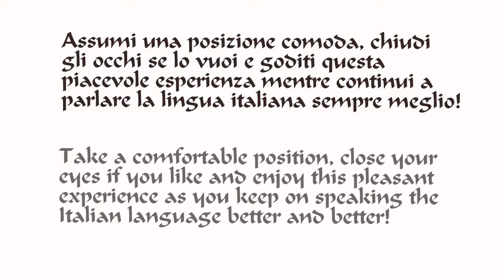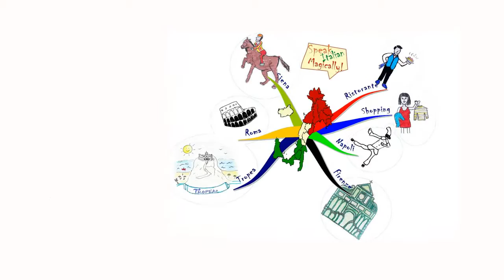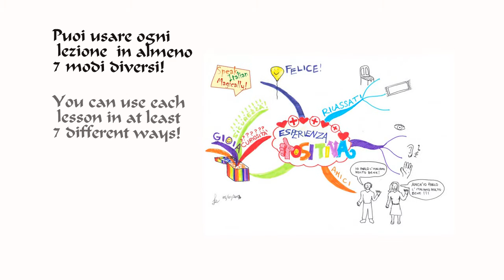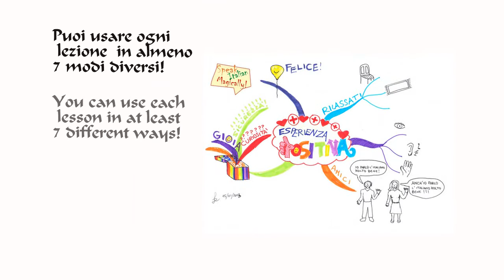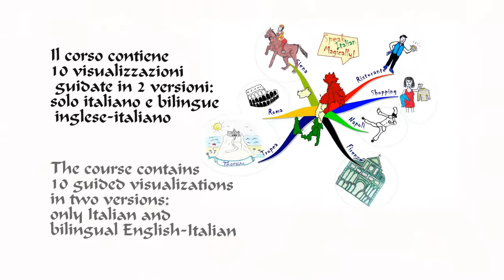Rilassati e parla l'italiano sempre meglio! SpeakItalianMagically (Audio in Italiano)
In questo video trovi l'audio completo in versione solo italiano della prima lezione del corso Speak Italian Magically! Il corso completo contiene 10 visualizzazioni guidate in due versioni: solo italiano e bilingue italiano-inglese. Puoi usare ogni lezione in almeno 7 modi diversi. Leggi gratuitamente le prime pagine del libro da qui Esiste anche una versione italiano-tedesco: Italienisch lernen im Handumdrehen

In this video you'll find the complete solo italiano first lesson of the course Speak Italian Magically! The complete course contains 10 guided visualizations in two versions: only Italian and bilingual Italian-English.  You can use each lesson in at least 7 different ways. Read the first pages of the book for FREE There's also an Italian-German version: Italienisch lernen im Handumdrehen.